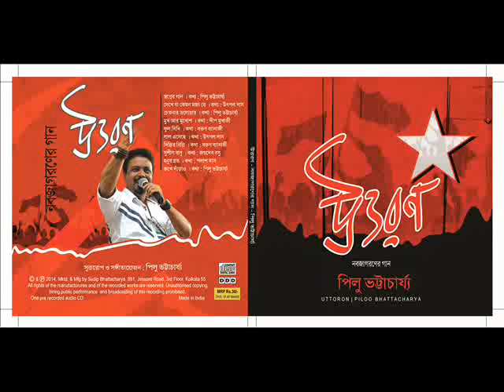SUSHIL BABU PILOO OR PILU BHATTACHARYA MASS SONG UTTORON ALBUM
SUSHIL BABU
lyrics : joydeb bosu
,music & singer; piloo or pilu bhattacharya
album: uttoron
join with pilu bhattacharya  on face book